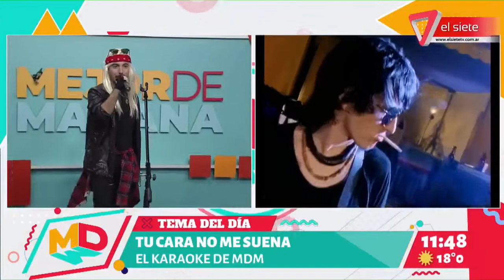KARAOKE MDM I Clari, Lucas y Perla Matina se lucen cantando en "Tu cara no me suena"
Nuestros conductores junto a Perla Matina se ponen en la piel de distintos artístas en esta nueva entrega del divertido segmento: "Tu cara nome suena"; un karaoke disparatado.